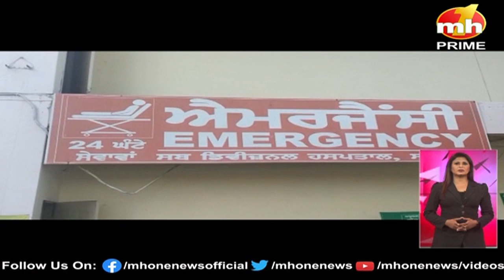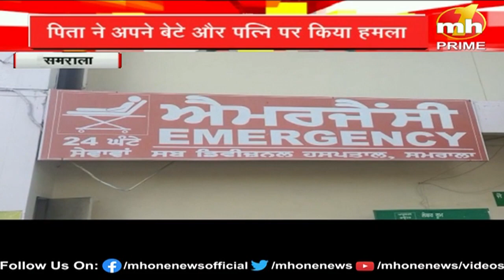Punjab Danadan: देखिए पंजाब से जुड़ी सभी बड़ी खबरें फटाफट अंदाज में...